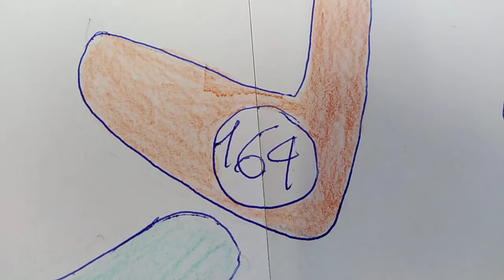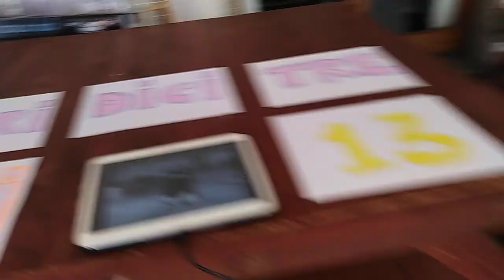(866)BIS 284" 1° PRIMA ROTAZIONE DEL 2.021... BUONA ROTAZIONE A TUTTI... BY STUPIDOZZI BY SORA ROSA.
PUBBLICATO LA 1° PRIMA ROTAZIONE TERRESTRE.
600' MINUTI. 1a PENTINA.
CHE LA COPERTINA SIA DI BUON AUSPICIO. E LO SARÀ SENZA ALTRO. VISTO CHE ESORCIZZA UN NUMERO CHE IN ALCUNI PAESI PORTA BENE... IN ALTRI NO...FINALMENTE ABBIAMO PORTATO A COMPIMENTO LE 20 CURVE FATTE DA 5 CINQUE NUMERI DISPARI. 19 DICIANNOVE 19 x 5 = 95.
E DA 15 NUMERI PARI 18 DICIOTTO. 18 X 15 = 270...
270...DUECENTOSETTANTA
PIÙ + 95 NOVANTACINQUE..
UGUALE A 365. TRECENTOSESSANTACINQUE...
È LA MATEMATICA CHE LO GRIDA. A CHIARE LETTERE.
BELLISSIMO MODO DI INIZIARE LE ROTAZIONI DI UN ANNO NUOVO. CON QUEL ROCK AND ROLL CHE FU' MESSAGGIO DI PACE DELLA SECONDA GUERRA MONDIALE. MEGLIO DI COSÌ.
ANCHE LE CAMPANE SUONAVANO A FESTA.
DIMENTICAVO : QUESTO VIDEO
HA ANCHE IL NUMERO PARTICOLARE. (864) È LA 100
CENTESIMA PARTE DI UN GIRO DI ROTAZIONE TERRESTRE.
PARI A 86.400" SECONDI.
RIGUARDANDO IL VIDEO HO COLTO UNA DIMENTICANZA.
NON HO VIDEATO L' ULTIMA QUARTINA. 3TRE DA 18 DICIOTTO. ED UNO DA 19.
DICIANNOVE. QUINDI ERA CICLICO ALLE ALTRE.
LA PAROLA BIS È LA PROVA CHE ERA COMPARSO NELLA SCENA IL VIDEO ORIGINALE (864) CON LA MUSICA RITENUTA SATANICA NEL VIDEO (779) E (780). TOLTI DA YOUTUBE E TENUTI DA GOOGLE CHE ALMENO NE GIUSTIFICAVA LA SCOMPARSA...
LA RICOMPARSA DEL VIDEO CI AVEVA FATTO SPERARE IN UN RIPENSAMENTO. CON RELATIVE LACRIME DI GIOIA...
MA AIME' LA RUSCOMPARSA DEL VIDEO HA RAGGELATO LE LACRIME...QUANDO HO PRESO IL CELLULARE DI MIA MOGLIE E LI NON COMPARIVA.
UNA NOTA POSITIVA C'È IN QUESTA MINUSCOLA PRESA DI POSIZIONE. È CHE PENSAVO DI ESSERE IL SOLO RJGIDO A NON CAMBIARE MAI. A NON TORNARE SUI MIEI PASSI PERCHÉ AMMETTERE UN ERRORE SA' DI SCONFITTA MORALE. E VEDERE CHE SONO IN BUONA COMPAGNIA MI CONSOLA...
COME DICEVA UN MIO VECCHIO CONOSCENTE PROSSIMO ALL' AMICIZIA..." LA VITA È SOLO UNA QUESTIONE DI NUMERI E DI COLORI." BASTA UN NUMERO BASSO. NEL CONTO IN BANCA A FARTI STAR MALE. FIGURIAMOCI SE ASSOCIATO AL COLORE ROSSO.
NON È CAMBIATO NIENTE, OGGI BASTA LA RIAPPARIZIONE DEL VIDEO (864). PER FARTI PIANGERE DI GIOIA...
MA IL PIANTO È DATO DALLA RICOMPENSA DEL MAL TOLTO E
RELATIVO BISOGNO DI CREDERE IN UNA GIUSTIZIA ELETTRONICA CHE FUNZIONI. O BASTA CREDERE AI MIRACOLI?
NON RICORDAVO L' ULTIMA IMMAGINE SULLA NEVICATA DAVANTI ALLO SFONDO VERDE DEL PINO NOTEVOLE.
COME USCITA DA UN VIDEO.
GIGI PROIETTI MI AVREBBE FATTO SICURAMENTE UN APPLAUSO.